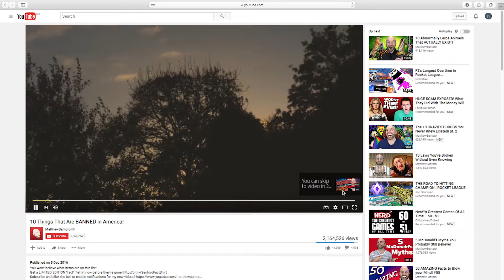Iris [Full Project]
MEST 4 Coursework (2017) TV Campaign for 'Iris' glasses brand; this student studied the links between music and emotional impact of advertising.